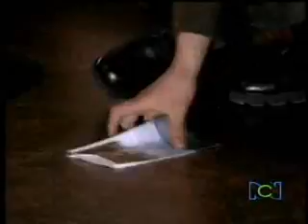Los Protegidos 65 1